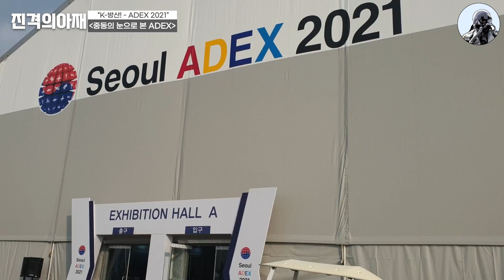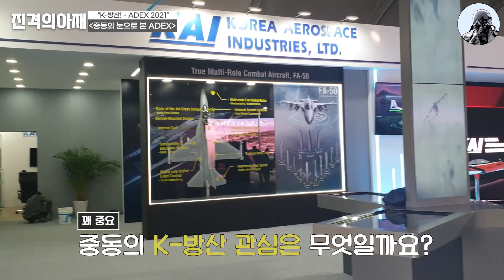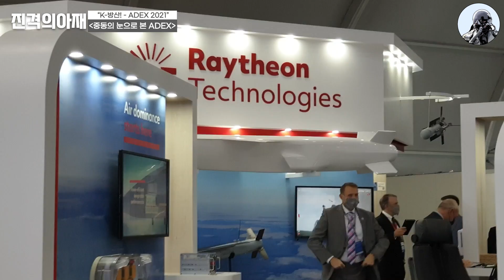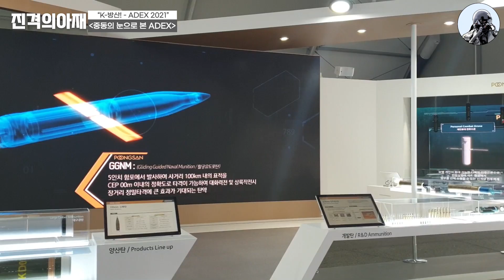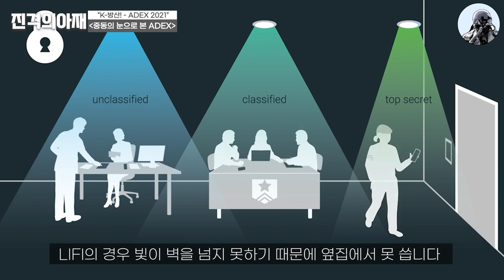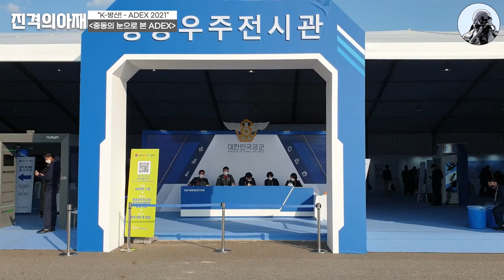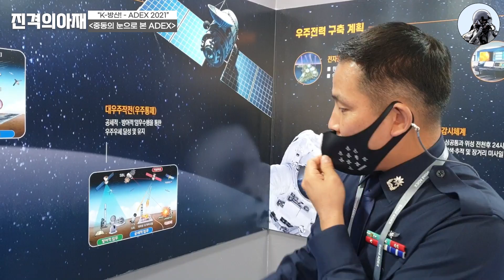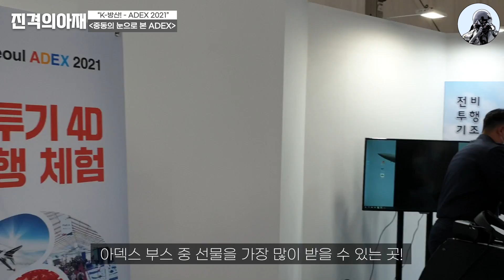[ENG/RUS/ESP] [Ajae 견문록] 🕌중동이 주목하는 K-방산 분야는? "외국군의 눈으로 본 ADEX 2021 그리고 중력을 넘어 우주군으로 도약하는 공군!"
* Seoul AEDX 2021 EP.2! *
10월  23일 성황리에 폐막한 서울 아덱스!
중동의 눈으로 ADEX에서의 K-방산 현황을 살펴보았습니다!
1. 중동국가가 관심을 갖는 K-방산은?
2. 플랫폼이 아니라 HUB 시스템!
3. Beyond Gravity! 우주로 도약하는 공군 브리핑!

🕘-Time Line-
00:00 인사말 (New KF-21!)
00:34 Seoul ADEX 2021 결산 및 성과
01:50 중동의 사절단이 찾는 K-방산?!
05:45 LI-FI? (휴니드 테크놀로지)
05:00 실외 전시장과 단기기동
08:15 항공우주전시관에서의 특별한 브리핑(Feat. 우주군!!)
11:57 KC-330과 F-35A 조종사 인터뷰(화이팅!)
13:08 맺음말 (New KF-21!)